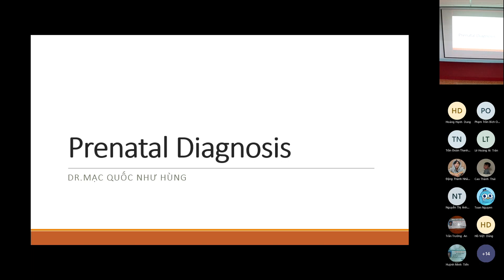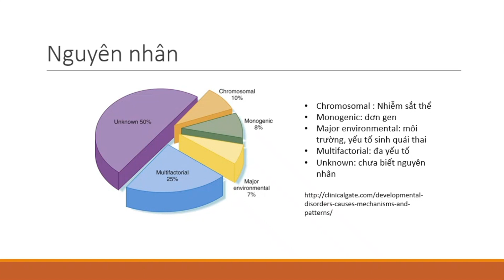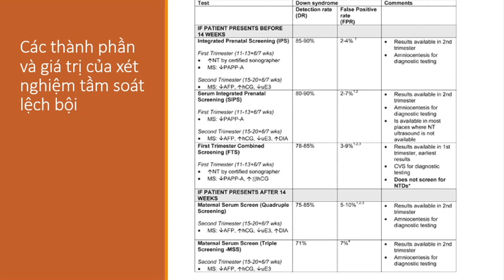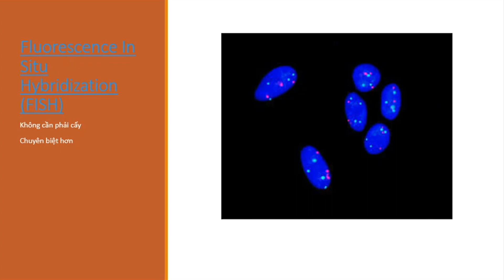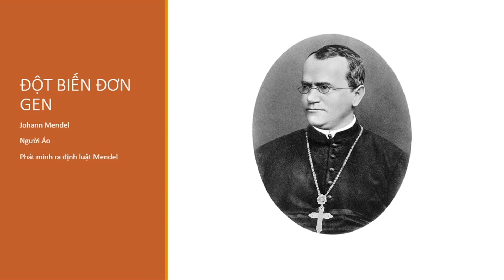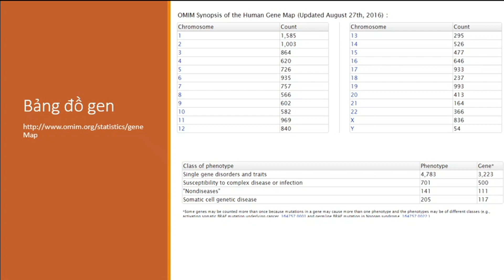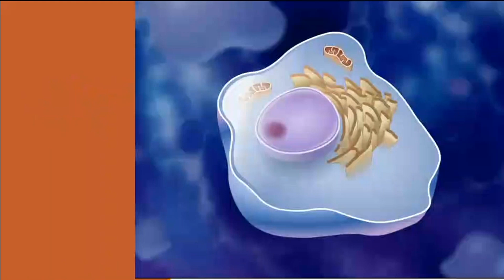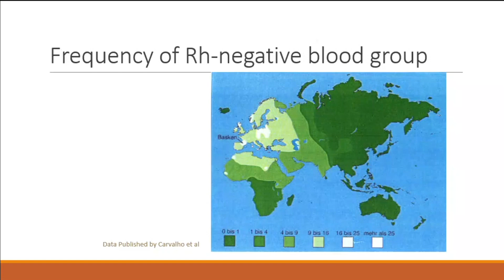Sản Y6 - Bài giảng Chẩn đoán tiền sản - BSCKII. Mạc Quốc Như Hùng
Bài giảng thuộc chương trình đào tạo Bác sĩ đa khoa, năm thứ 6, lý thuyết, môn Sản khoa, Trường PNT.